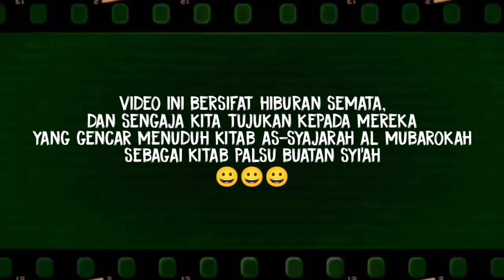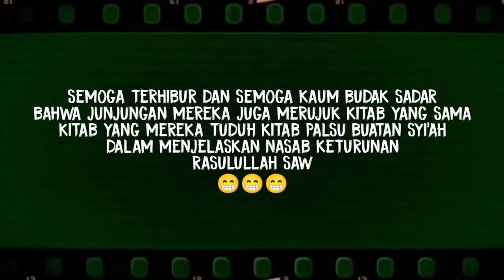NGAKAK...!! SI BOCIL MAHDI BIN YAHYA RUJAK IMAM BESAR GARA" PAKAI KITAB PALSU BUATAN SYI'AH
BENTENG NUSANTARA 20 april 2023